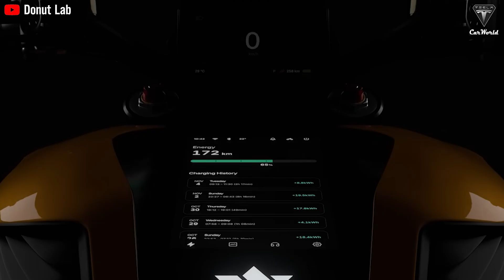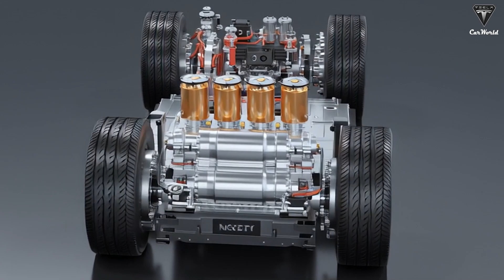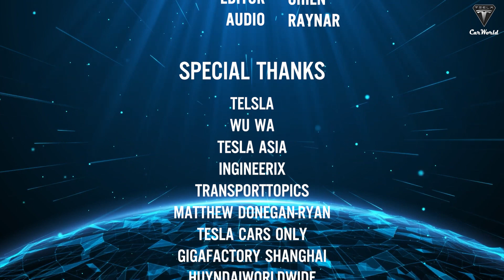World's FIRST Solid State Battery in Production? Donut Lab Leak the Truth Inside!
Is the world’s first solid state battery really in production? This video investigates Donut Lab’s bold claims, leaks the truth behind its solid state battery technology, and explains what it means for EV fans, tech skeptics, and battery enthusiasts. We break down how a solid state battery could be mass-produced, whether the hype holds up, and if this breakthrough can truly fix today’s battery flaws—or if it’s too good to be true.
01:59 How exactly could Donut Lab’s solid-state battery be mass-produced?
10:42 How can solid-state batteries fix the flaws of today’s batteries?